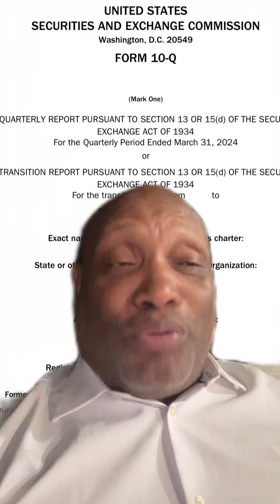Bank of America $307B in shares sold not purchased is this why Buffet dumped $Billions in shares?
Bank of America is in deep trouble financially with $307 Billion in shares sold not yet purchased If they can’t kick that can down the road anymore will Bank of America implode? Is this why Warren Buffet dumped this shares?